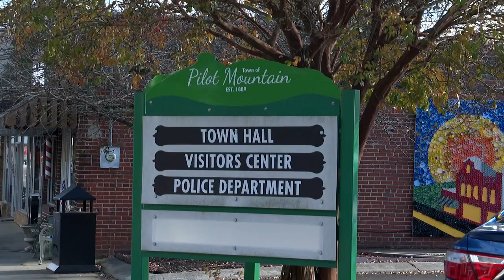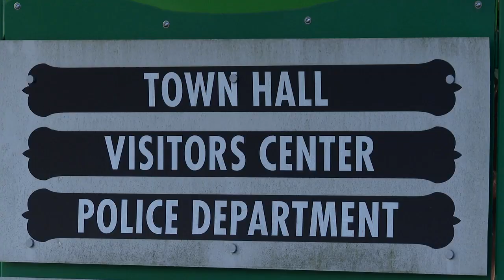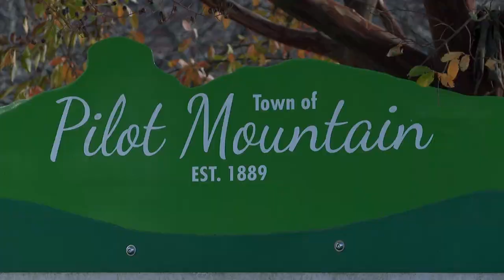Pilot Mountain Puts Police Officers Under Investigation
The Town of Pilot Mountain has shared revelations from a months-long corruption investigation into their Chief of Police and other officers. ABC45's Casey Zanowic has the story.